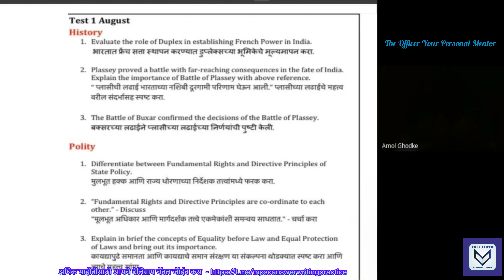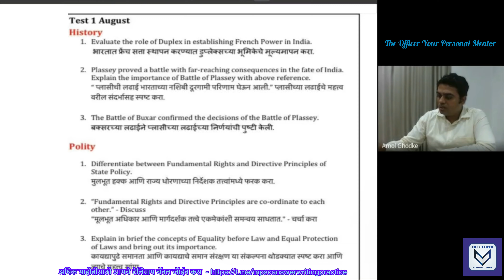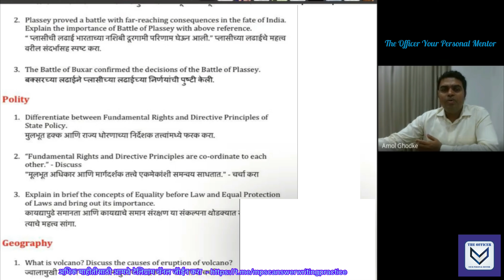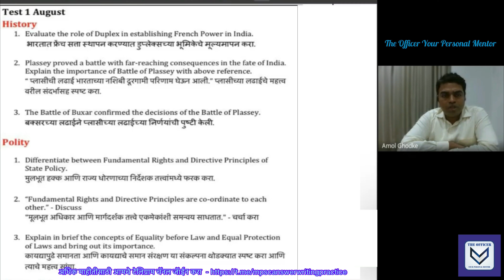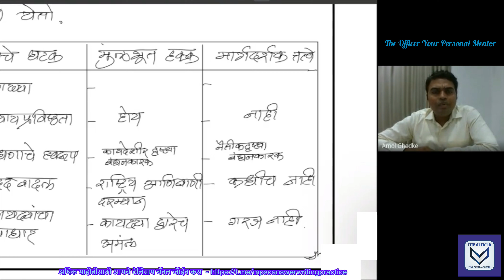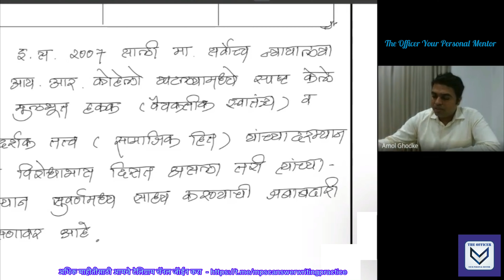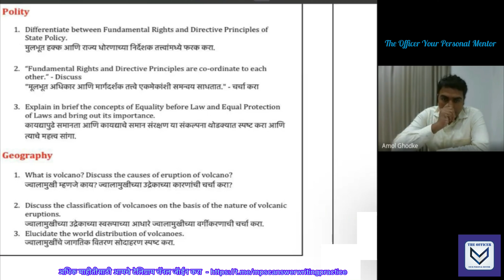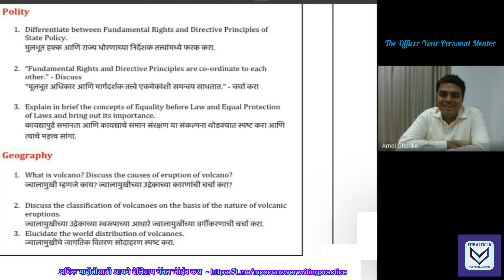MPSC MAINS 2023 PREPARATION l Doubt Clearing Session l Amol Ghodke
🔹 राज्यसेवा मुख्य परीक्षा 2023ची तयारी करताना उत्तरे कशा पद्धतीने लिहावीत यासंदर्भातील मार्गदर्शन

🛑कोर्सची वैशिष्ट्ये

🔹प्रत्येक 2 दिवसानंतर Doubt Clearing Session व Circle Call
🔹Assignments
🔹अद्ययावत आणि परिपूर्ण नोट्स (PPT,PDF, Value added Articles)
🔹संपूर्ण अभ्यासक्रमावर आधारीत क्लास टेस्ट सिरिज
🔹Virtual Library ची सुविधा (योजना, कुरुक्षेत्र, EPW इ. उपलब्ध)
🔹Printed Notes available